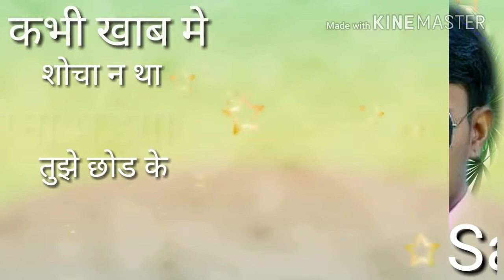Satrohan kumar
Sk